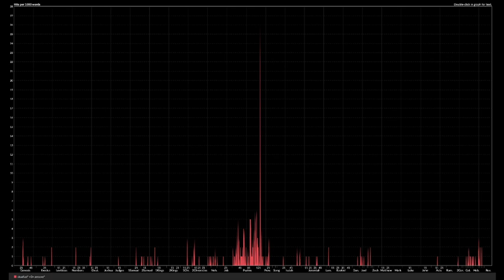October 19, 2020 Daily Update and Devotional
How can we persevere through the troubles, trials, and challenges of the months to come? How can we endure chronic illness, deep grief, or persecution? What is it that can give us hope?